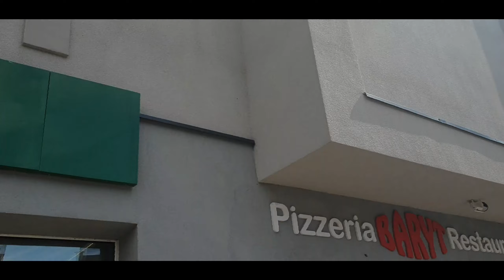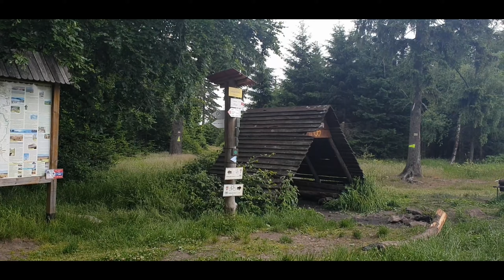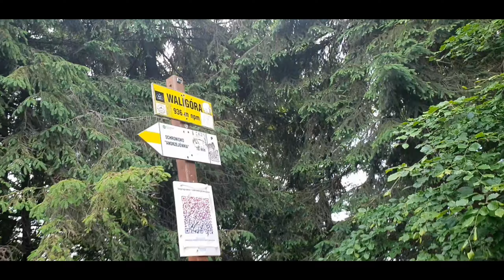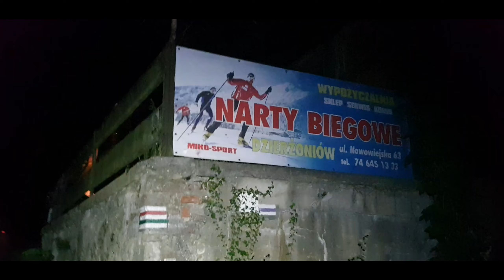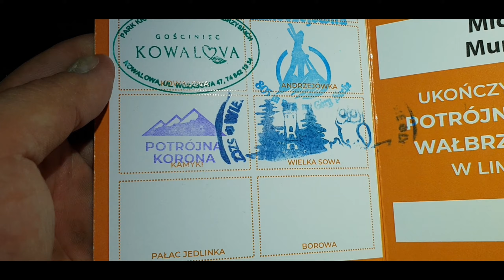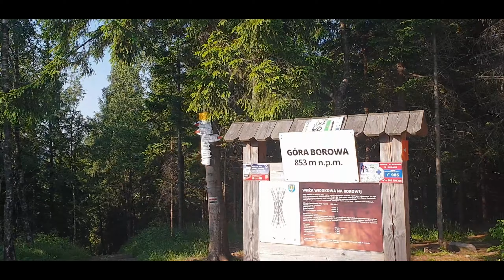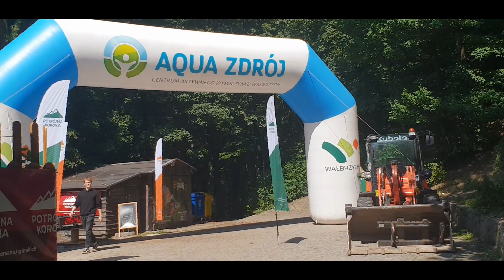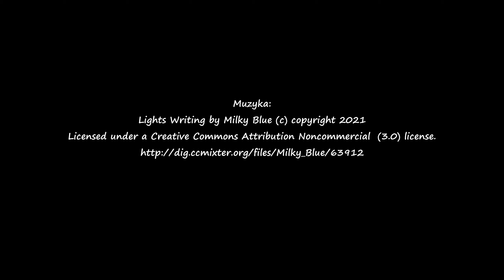Chwila Ulotna - Potrójna Korona Wałbrzyska 2022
Zapraszam na filmową relację z przejścia Potrójnej Korony Wałbrzyskiej 2022.